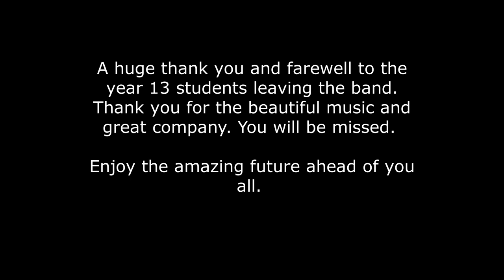Last Night's Fun Highworth Folk Band July 2020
Highworth Grammar School's folk band perform Last Night's Fun for the online HiJAC event, 2020.